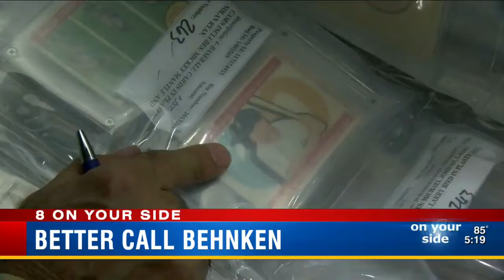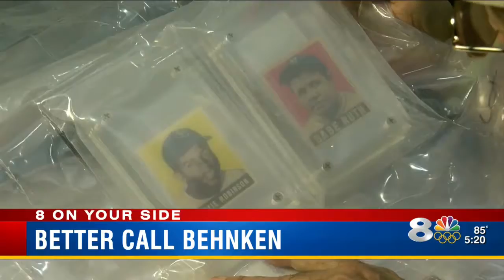Unclaimed property auction Saturday, preview Friday in Tampa